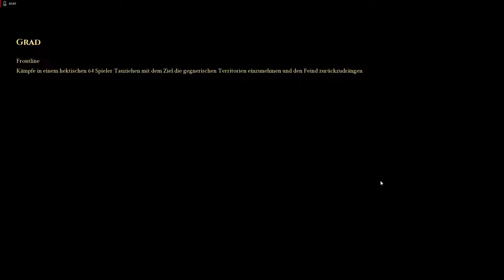Let's Play Mordhau #21 | Der Feind rückt immer näher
Let's Play Mordhau (Frontline)

FSK 18

Viel Spaß beim zuschauen. Vielleicht seit ihr ja im Video.